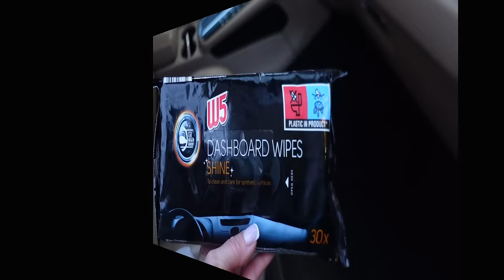ВЛОГ: ПОДГОТОВКА К ВЕСНЕ, РАСПАКОВКА ZARA, ВОССТАНАВЛИВАЮ ВОЛОСЫ, РЕСНИЦЫ, ВАРШАВА, ЧЕКАП, UNIQLO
*reklama aff stylink

OSIA